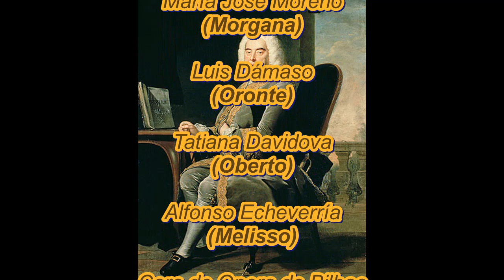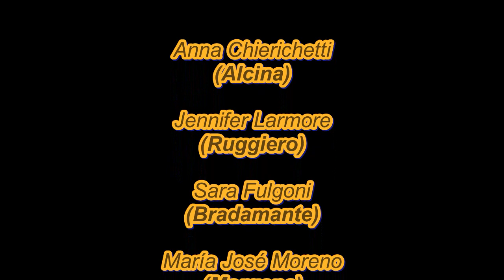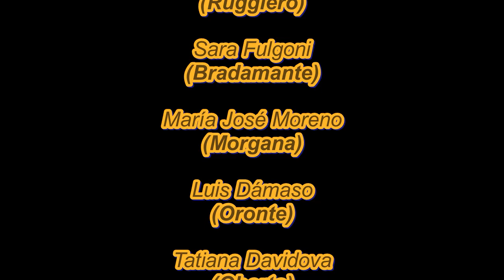Haendel.- Alcina (Chierichetti, Larmore, Fulgoni, Moreno, Rousset) Bilbao - Euskalduna, 2003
Georg Friedrich Haendel.- Alcina

Anna Chierichetti (Alcina)
Jennifer Larmore (Ruggiero)
Sara Fulgoni (Bradamante)
María José Moreno (Morgana)
Luis Dámaso (Oronte)
Tatiana Davidova (Oberto)
Alfonso Echeverría (Melisso)
Coro de Opera de Bilbao
Les Talens Lyriques
Christophe Rousset (Director)

Bilbao, Palacio Euskalduna, 18 de febrero de 2003